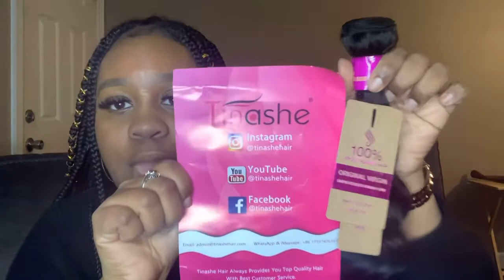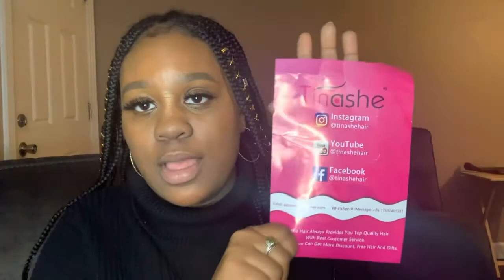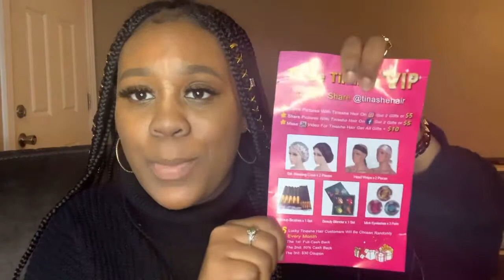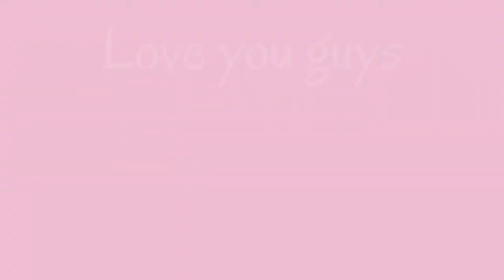ALIEXPRESS HAIR : TINASHE HAIR UNPACKING & FIRST EXPRESSION 💇🏾‍♀️❗️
AliExpress hair : Tinashe Hair (Christmas sales)
Inches: 16in frontal lace , 20,22,&24 inch bundles
Comment if you have any questions on the hair

 SC:@TinasheHair